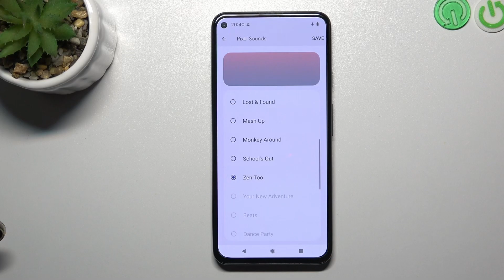GOOGLE Pixel 5a - Ringtones List Presentation | Listen Them All!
Welcome to our video! If you own a Pixel 5a and want to add a personal touch to your phone, we have got you covered. In this video, we showcase a collection of ringtones that you can use on your Google Pixel 5a.

How to change the ringtone on Pixel 5a?
How to set a custom ringtone on Pixel 5a?
How to assign a specific ringtone to a contact on Pixel 5a?